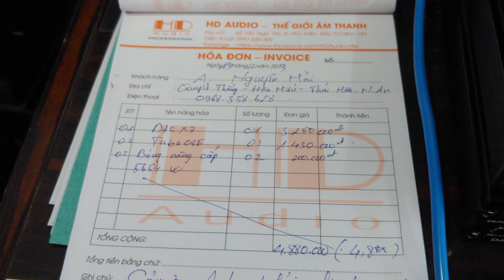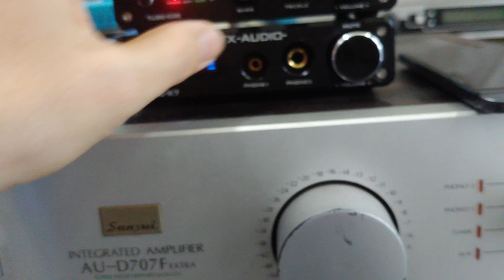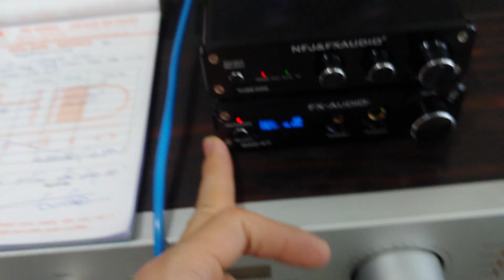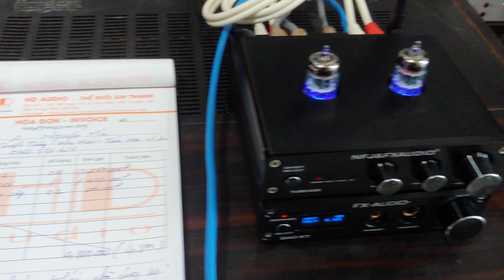Test DAC X7 và TUBE 03E cho A Nguyễn Hải - Nghệ An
Test FXAUDIO DAC X7 và FXAUDIO TUBE 03E cho A Nguyễn Hải - Nghệ An.
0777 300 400 hoặc 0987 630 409
Đc: Số 100/193 đường Phú Diễn quận Bắc Từ Liêm Hà Nội.